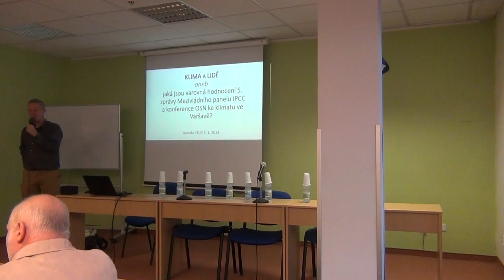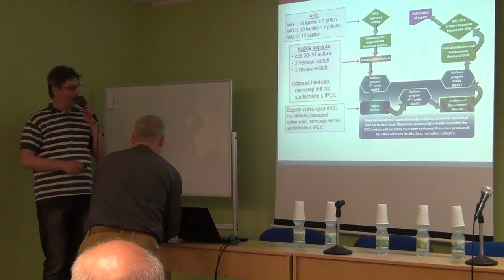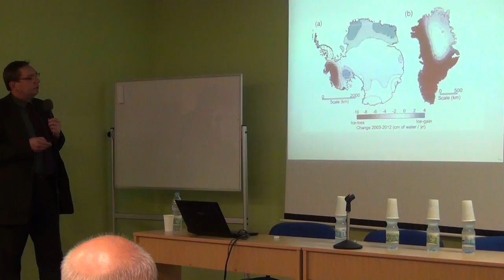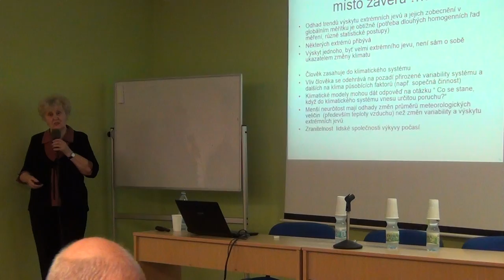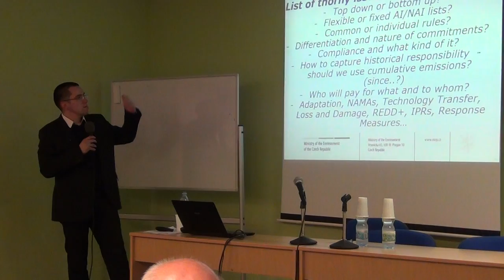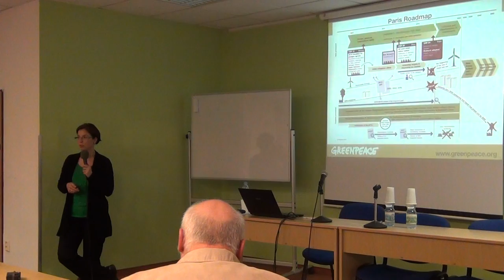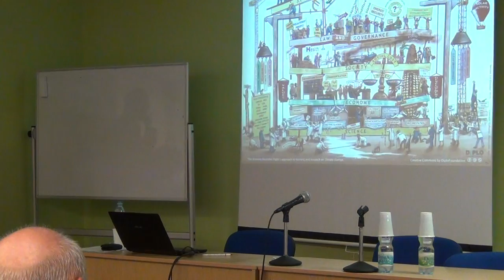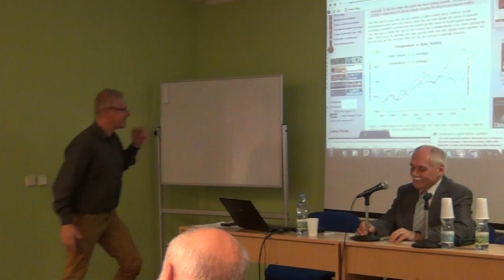Beseda STUŽ 7. 1. 2014 - Klima a lidé